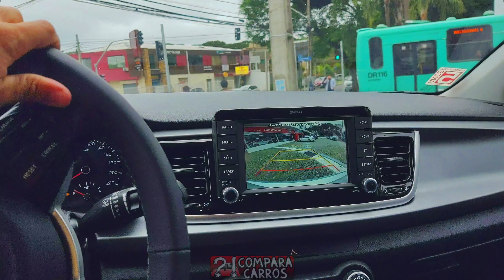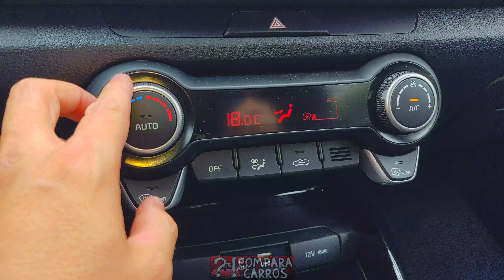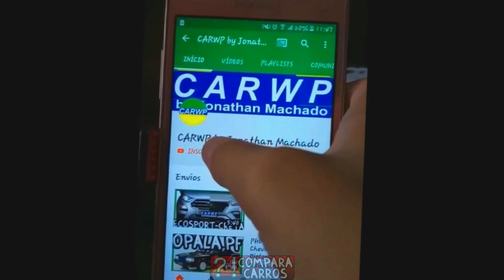VISITANDO R$ 80.590 Novo Kia Rio EX 2020 AT6 aro 15 Prata Metálico 1.6 16v Flex 130 cv